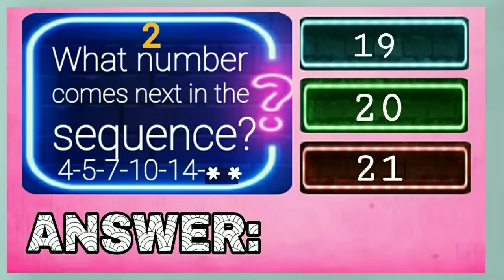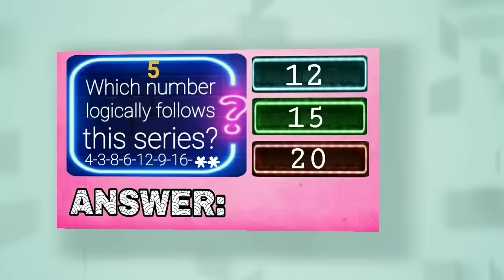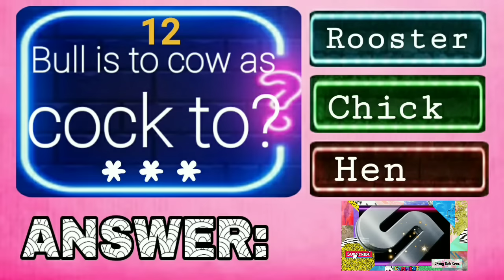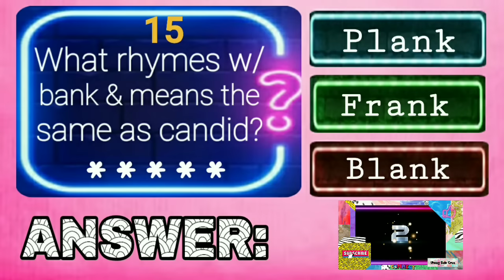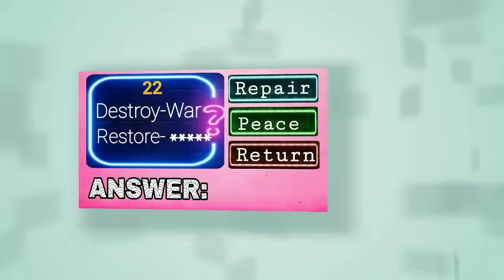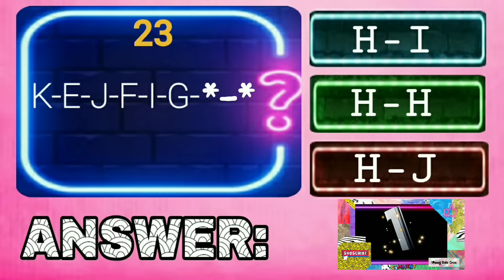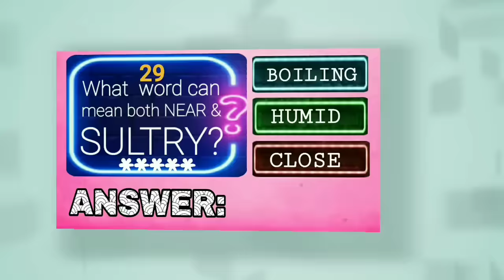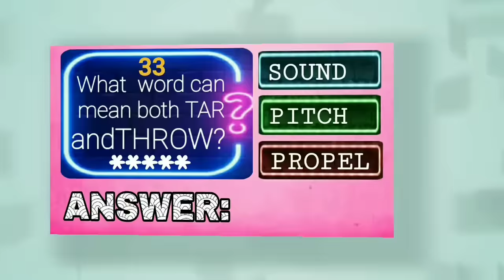IQ TEST PART 1 | NEURO PSYCHIATRIC AND PSYCHOLOGICAL EXAM | APTITUDE TEST | ENLEX | PNP | BFP | BJMP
📌35-ITEM IQ TEST
📌QUESTIONS YOU MIGHT ENCOUNTER ON YOUR NEURO EXAM
📌IQ TEST FOR PNP, BFP & BJMP APPLICANTS/ASPIRANTS
📌NEURO EXAM
📌PPE▪︎PSYCHIATRIC AND PSYCHOLOGICAL EXAMINATION
📌ENLEX - ENTRY LEVEL EXAMINATION FOR BJMP

❤ Sana po makatulong ang REVIEWER NA ITO sa inyo 😊

BEST OF LUCK ON YOUR EXAMS! ☝️🙏

🔺️KEYWORDS🔺️

IQ
PPE
IQ TEST
IQ TEST REVIEWER
APTITUDE TEST
APTITUDE TEST REVIEWER
NEURO
PNP
BFP
BJMP
AFP
NEURO REVIEWER
NEURO EXAM REVIEWER
NEURO EXAM
NEURO EXAMINATION
INTELLIGENCE QUOTIENT
INTELLIGENCE QUOTIENT TEST
NEURO EXAMINATION REVIEWER
MENTAL ABILITY TEST
NEURO PSYCHOLOGICAL EXAM
NEURO EXAMINATION REVIEWER
PSYCHIATRIC EXAM
PSYCHIATRIC EXAMINATION
PSYCHOLOGICAL EXAM
PSYCHOLOGICAL EXAMINATION REVIEWER
PSYCHIATRIC AND PSYCHOLOGICAL EXAM
POSSIBLE QUESTIONS ON NEURO EXAM
NEURO PSYCHIATRIC AND PSYCHOLOGICAL EXAMINATION
PNP NEURO EXAM
BFP NEURO EXAM
BJMP NEURO EXAM
NEURO WRITTEN EXAM
NEURO WRITTEN EXAMINATION
NEURO PSYCHIATRIC EXAM
NEURO EXAM FOR TEACHERS
NEURO EXAM QUESTIONS
NEURO EXAM TIPS
NEURO PSYCHIATRIC EXAMINATION
NEURO PSYCHOLOGICAL EXAMINATION
BFP RECRUITMENT
PNP RECRUITMENT
BJMP RECRUITMENT
TRI-BUREAU RECRUITMENT
TRI-BUREAU NEURO EXAM
TRI-BUREAU NEURO EXAMINATION
TRIBUREAU NEURO EXAM
TRIBUREAU NEURO EXAMINATION
BFP RECRUITMENT NATIONWIDE
PNP APPLICANTS
BFP APPLICANTS
BJMP APPLICANTS
TRI-BUREAU APPLICANTS
TRIBUREAU APPLICANTS
YHANG DELA CRUZ
TEAM YHANG
TEAMYHANG29
YHANGDELACRUZ29
YHANG DELA CRUZ REVIEWER
TEAM YHANG REVIEWER
BUREAU OF JAIL MANAGEMENT AND PENOLOGY
HOW TO PASS THE PNP NEURO EXAM?
HOW TO PASS THE BFP NEURO EXAM?
HOW TO PASS THE BJMP NEURO EXAM?
HOW TO BECOME A POLICE OFFICER?
HOW TO BECOME A FIRE OFFICER?
HOW TO BECOME A PENOLOGY OFFICER?
HOW TO BECOME A JAIL OFFICER?
BATTERY EXAMINATION
BATTERY TEST REVIEWER
PNP RECRUITMENT PROCESS
BFP RECRUITMENT PROCESS
BJMP RECRUITMENT PROCESS
AFP RECRUITING PROCESS
PHILLIPINE COAST GUARD
PCG RECRUITMENT PROCESS
TRI-BUREAU RECRUITMENT PROCESS
ENLEX
BJMP ENLEX
ENLEX REVIEWER
BJMP ENLEX REVIEWER
ENLEX REVIEWER
ENTRY LEVEL EXAM
ENTRY LEVEL EXAMINATION
ENTRY LEVEL EXAMINATION REVIEWER
IQ TEST REVIEWER YHANG DELA CRUZ
IQ TEST PART 1
PNP APPLICANTS
BFP APPLICANTS
BJMP APPLICANTS
AFP APPLICANTS
PCG APPLICANTS
TRI-BUREAU APPLICANTS